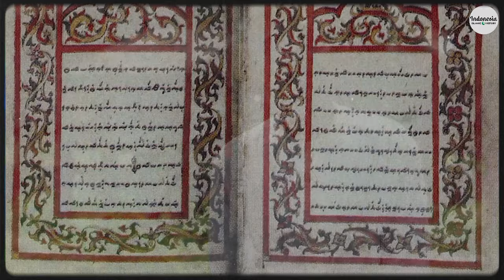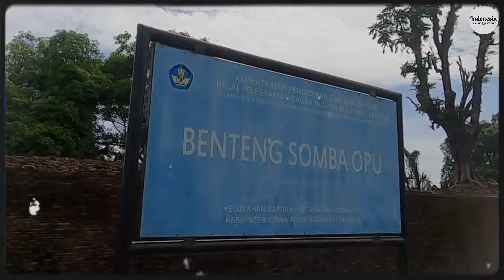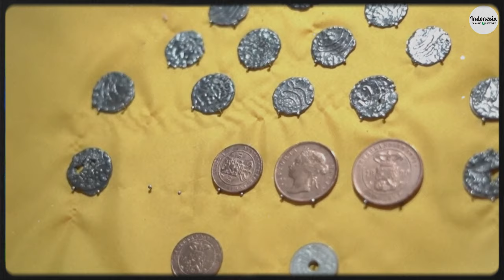Siasat Cerdik Sultan Alauddin Melawan VOC di Gowa || Indonesia Islamic History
kesultanan gowa
perlawanan kesultanan gowa
pasukan 40 kesultanan gowa
perlawanan kesultanan gowa makassar